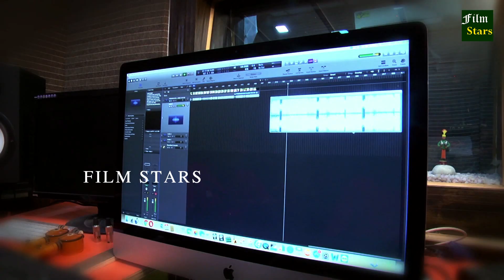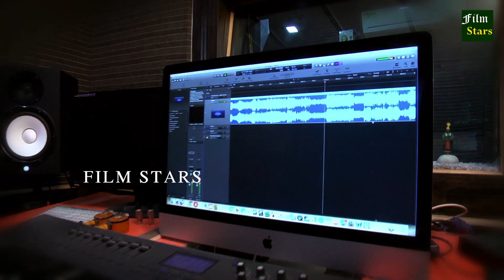ANUSHA OH ANUSHA NEW LOVE FAILURE SONG ||SINGER RAMU ||PRODUCER NAGESH ||FILM STARS